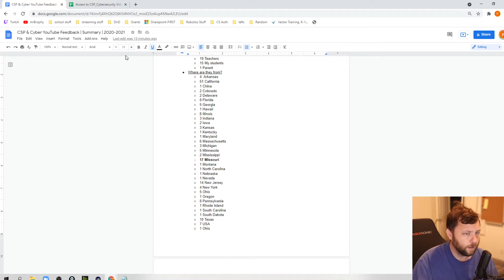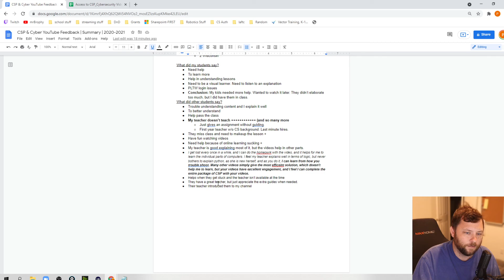Updates on Computer Science Videos for 2021/2022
Just wanted to post an update because I'm seeing comments. I also want to show you the feedback I got last year from you all.

1.) I don't teach PLTW CSP/Cyber anymore. I'm at a new school using the ProjectSTEM curriculum. I won't be posting new videos for CSP/Cyber. I might post things for ProjectSTEM if it is needed.
2.) I am keeping videos up because of your feedback. If you just copy things you are cheating and are going to be caught by your teacher so don't do it.
3.) 191 people responded to my old survey asking why they use the video. I summarized the answers here.